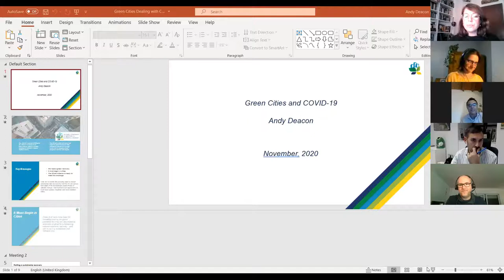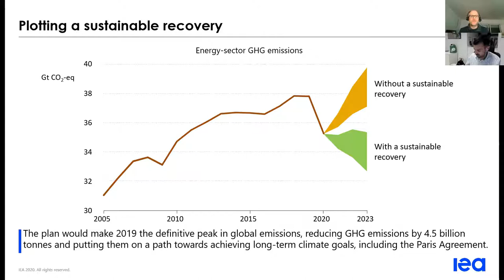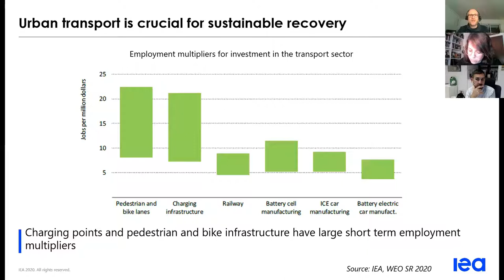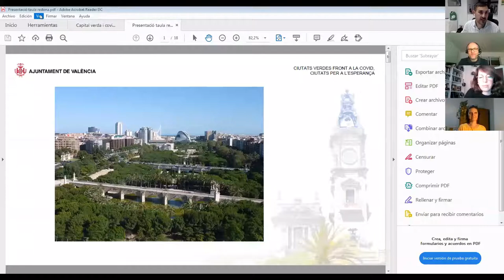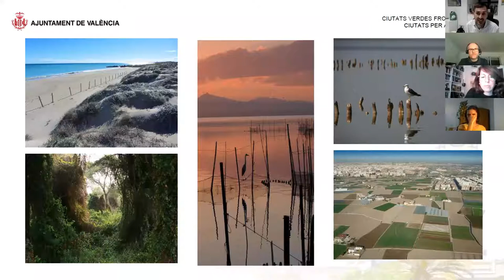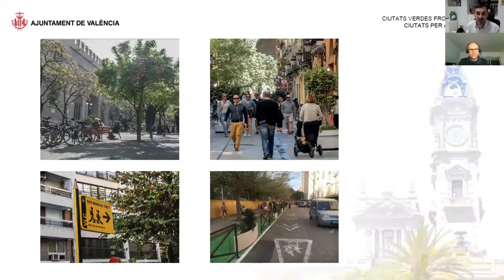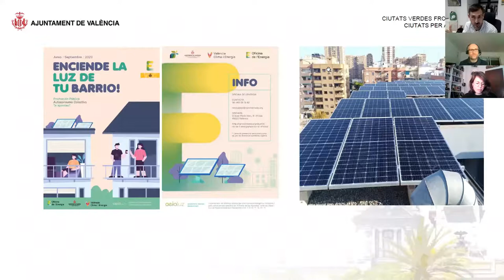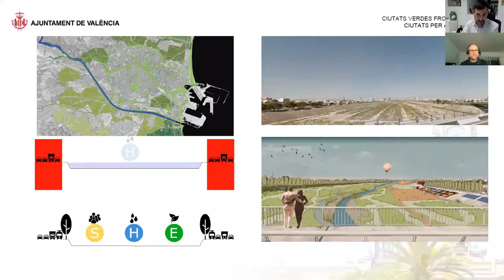Green Cities Dealing with COVID19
In this event we looked at how Green policies can be implemented at local level, to help face the challenges of Covid-19. We also heard reflections from Green politicians on the ground, discovering how day to day governance has been disrupted.

This webinar is part of the GEF transnational project Cities as Places of Hope, which explores the power of cities to defy populist narratives and right-wing forces at the national level, and instead pursue progressive, transformative, and future-oriented policies across the continent.

Speakers:
- Susanne Rieger, Co-President, Green European Foundation
- Janet Sanz, Deputy-Mayor Barcelona
- Claire Roumet, Executive Director, Energy Cities
- Andy Deacon, Director of Operations and Strategy at Global Covenant of Mayors
- Sergi Campillo, Vice-Mayor of Valencia
Moderated by Sergi Alegre, Fundació Nous Horitzons

This webinar originally took place on November 24th, 2020. It was organised by the Green European Foundation, with the support of Fundació Nous Horitzons and the financial support of the European Parliament to the Green European Foundation. The European Parliament is not responsible for the content of this video.